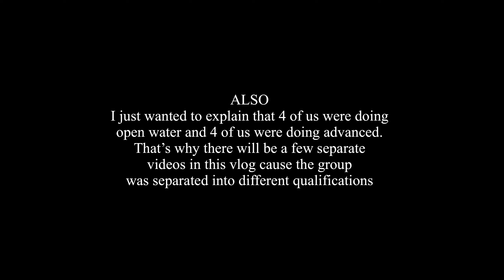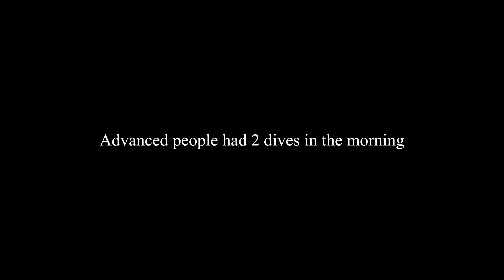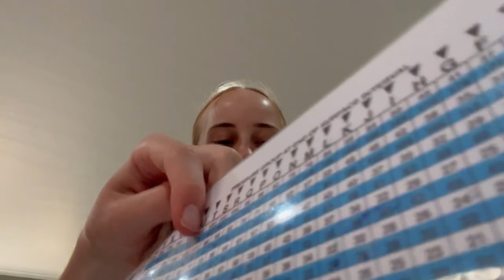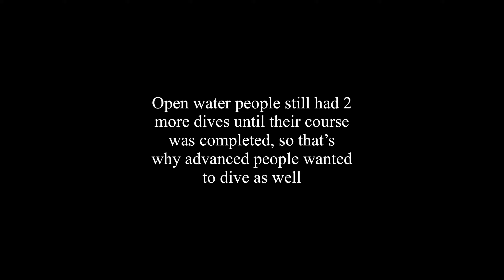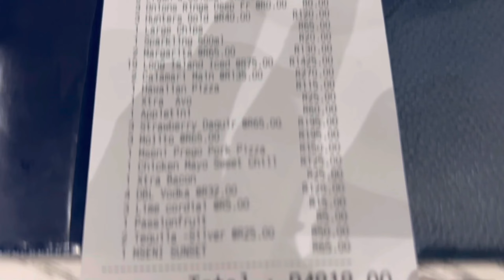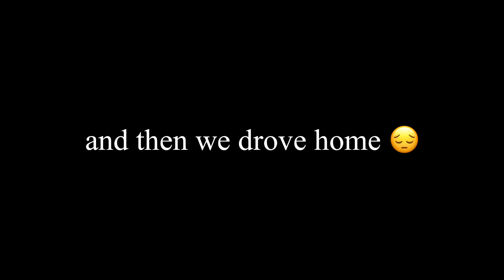Scuba Diving in Sodwana! (A girls trip)